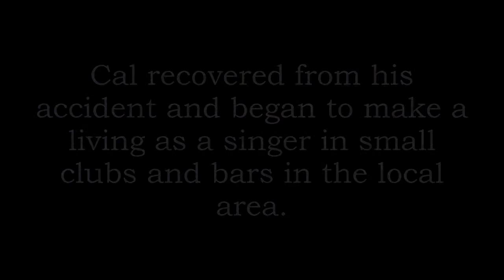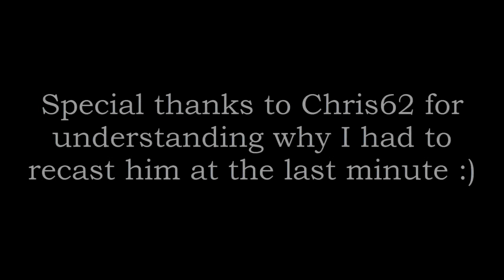Shades of Grey HD 2010 2nd Place winner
Director's comment:
A man struggling with the economic recession tells his story...

An entry for Harb's Passion Competition 2010 featuring the sins of Wrath, Envy and Sloth.

written and directed by, and starring, Macwemyss.

Mods by

MarvellousGuppiMovies
Fraasmovies
Tarison
Dr_House
Sexymaria
Atypikk
Walvince
Alshten
Nayazu
Busstopwilly
The Bean
Frenhofer
and Paul5698.

Director:  Macwemyss  (Edan Mackenzie)